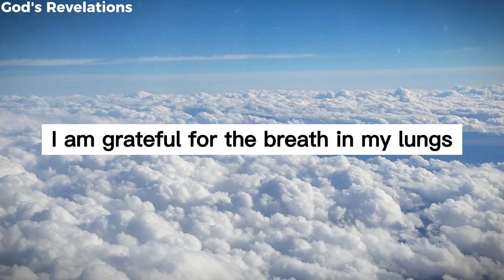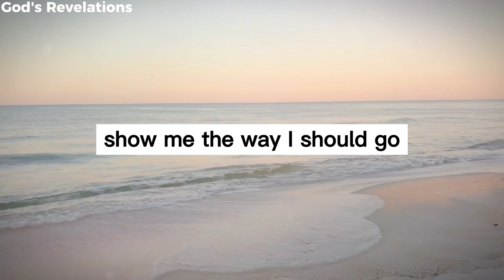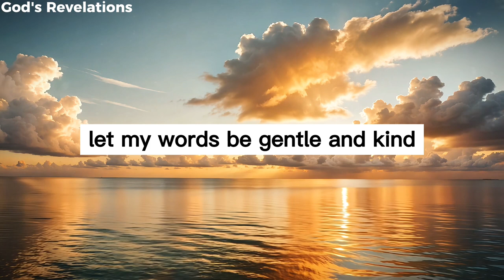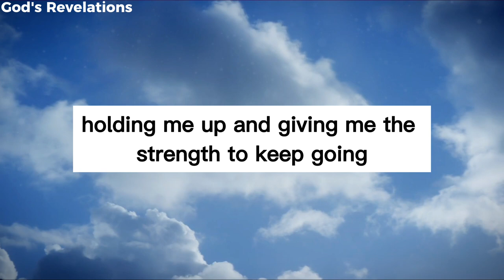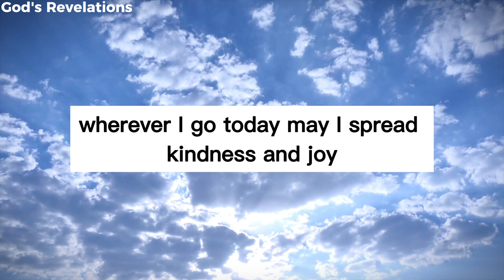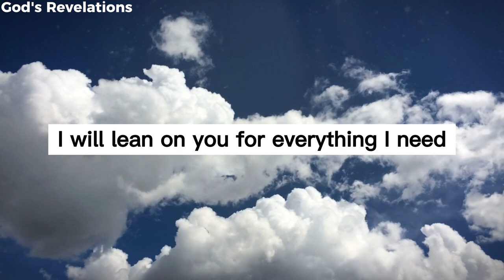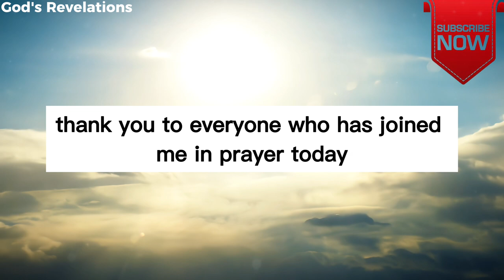God's Revelations - The Most Powerful Prayer You’ll Hear Today! 💥 Start Your Day Right!